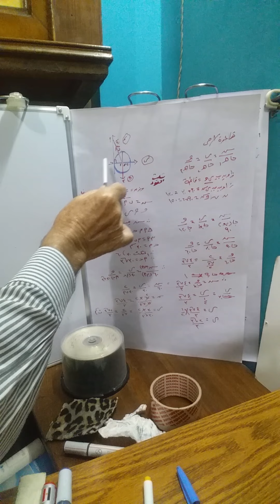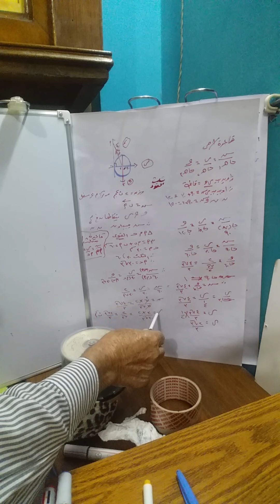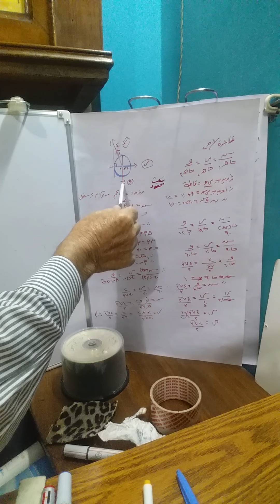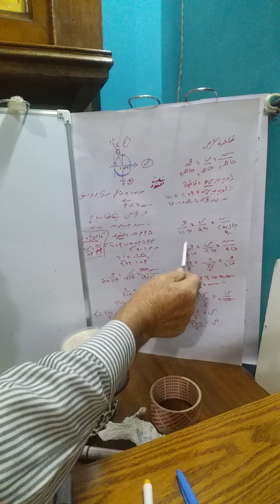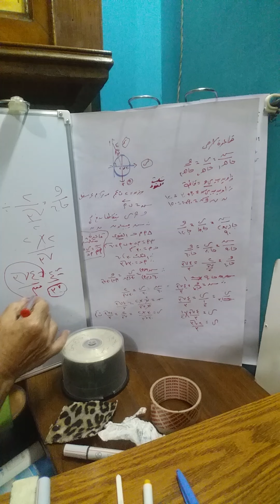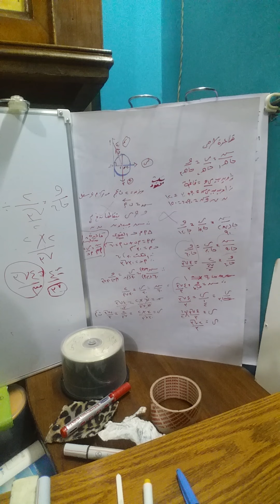@ رؤى دقينش تعليمى الصف الثانى الثانوى علمى علوم استاتيكا مساءل قاعدة مثلث القوى ولامى ح٧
@ رؤى دقينش تعليمى الصف الثانى الثانوى علمى علوم استاتيكا مساءل وحلول مثلث القوى ولامى ح٧